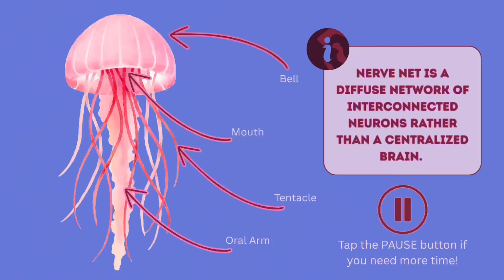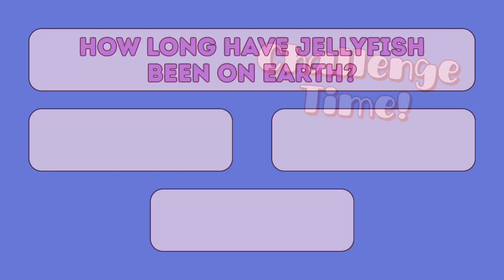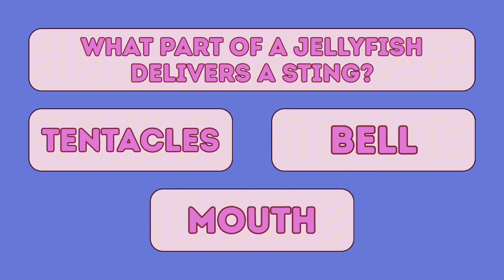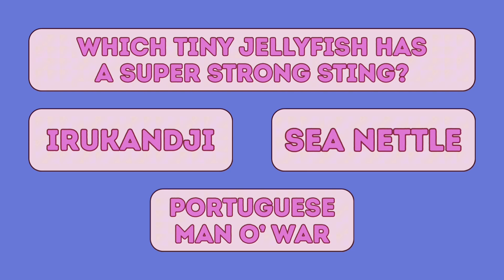Jellyfish: Glowing Drifters of the Deep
Get ready to dive into the mesmerizing world of jellyfish — the glowing, drifting wonders of the ocean! In this fun and educational video, Lilly the Mermaid explores fascinating jellyfish facts, their mysterious bioluminescence, jellyfish anatomy, how they survive in the deep sea, and why these creatures are important to ocean ecosystems. Perfect for homeschool science lessons, classroom ocean units, or any young explorer curious about marine life!

🧜‍♀️💡 Whether you're studying ocean animals for kids, deep sea creatures, or just love learning about jellyfish — this video is packed with fun facts and ocean adventures!

⏰ Timestamps:
00:00 - Welcome to Jellyfish: Glowing Drifters of the Deep!
00:32 - What is a Jellyfish?
00:53 - Bioluminescence: Why do Jellyfish Glow?
01:08 - Jellyfish Anatomy: Tentacles & Stingers!
01:20 - Giant Jellyfish vs. Tiny Jellyfish
01:50 - Quiz Time! Test Your Jellyfish Knowledge

🎨 Looking for ocean-themed educational books?
👉 Available in paperback and PDF: Linktr.ee/LillytheMermaid